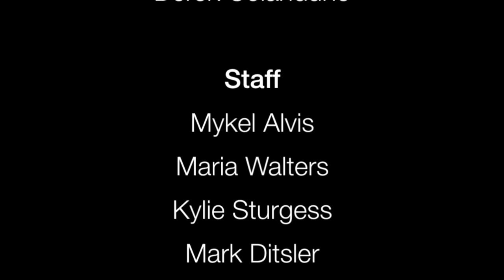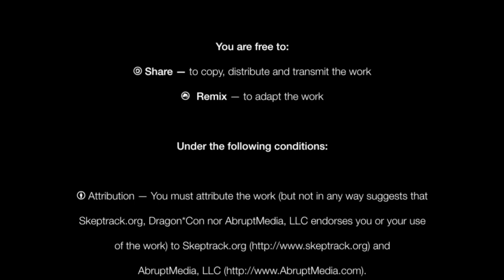The Truth About Conspiracy Theories | Robert Blaskiewicz, Ben Radford, Kylie Sturgess & Tom Lolis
The stories spawned by conspiracy theorists are as numerous and varied as they are improbable. This panel will explore many of these stories and the people telling them.